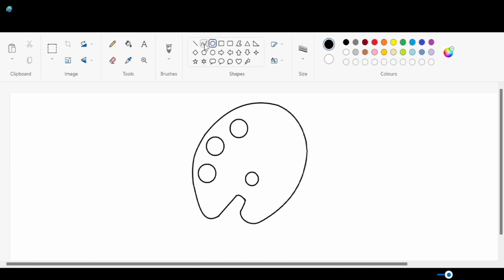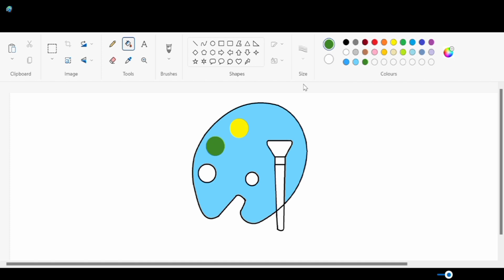Hoe to make in laptop, logo of mspaint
Used in this Video 👇

HP Laptop (12Gen core i3)
Mouse logitech (wireless)
Keyboard logitech (with wired)
Mobile (redmi 9)